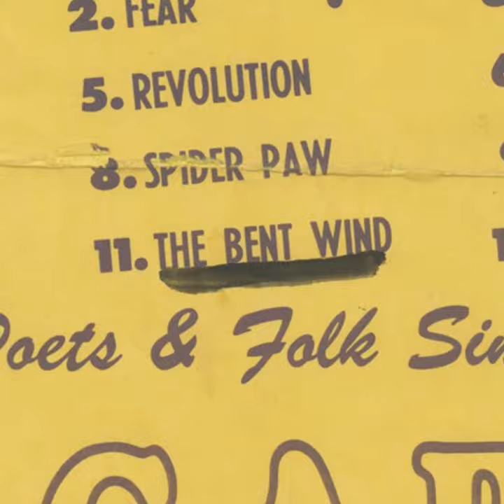BENT WIND - "Sussex" LP promo video (Guerssen Records)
One of the Holy Grails of heavy psychedelia, originally released in 1969 by this Canadian band.

Basement garage-psych meets heavy rock! Echoing vocals, crashing drums, ultra-raw distorted guitar…

Bent Wind formed in Toronto in 1969. Discovered by producer Merv Buchanan while they played at a 12-hour Pop Festival in York, he signed them to his Trend label. A single was soon released, followed by the “Sussex” album in 1969. Titled after the street where the band had a rehearsal space in a building where local hippies and freaks hang out, “Sussex” was released housed in a cover designed by guitar player Gerry Gibas. According to band member Marty Roth, no more than 200 copies were pressed, making one the most sought after psych albums ever.

*Original artwork in hard cardboard sleeve
 *Remastered sound
*Insert with liner notes by Klemen Breznikar (It’s Psychedelic Baby) and photos

“For intense guitar action I never tire of LPs like Bent Wind”
- Paul Major

“One of the last gasps of garage-psychedelia”
- Richie Unterberger (All Music Guide)

“Monstrous heavy psych from Toronto. Great plodding songs and recorded-in-a-barn ambience“
- Wayne Rogers (Twisted Village)